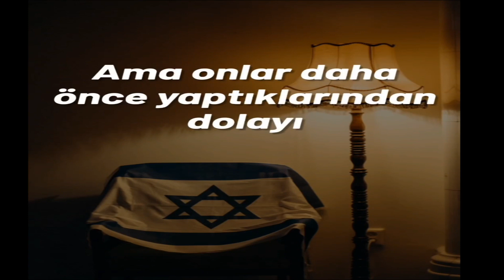Ey yahudiler! İnsanlar içinde yalnızca kendinizin Allah’ın dostları olduğunu sanıyorsanız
Cum'a Sûresi 6-8. Ayet
 De ki: “Ey yahudiler! İnsanlar içinde yalnızca kendinizin Allah’ın dostları olduğunu sanıyorsanız ve bu iddianızda samimi iseniz, haydi ölümü arzu edin de görelim!”